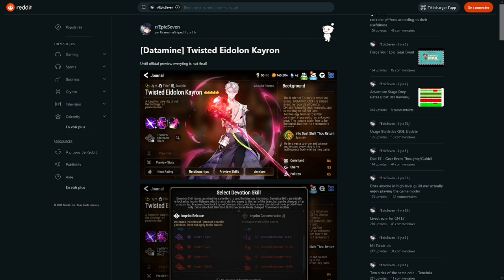LEAK ML Kayron, enfin un anticleave ? Epic Seven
Twisted Eidolon Kayron, le nouveau ml 5* sur Epic seven ?